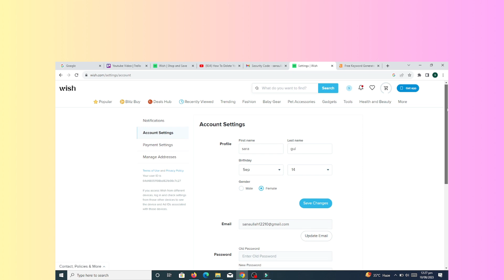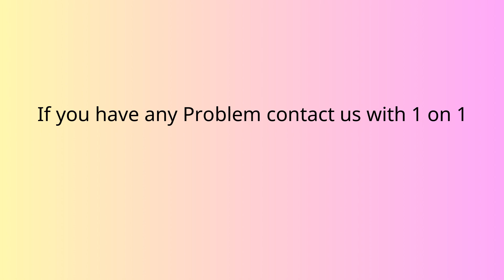How to change Language in Wish Account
In this video, you will learn how to change Language in Wish Account.